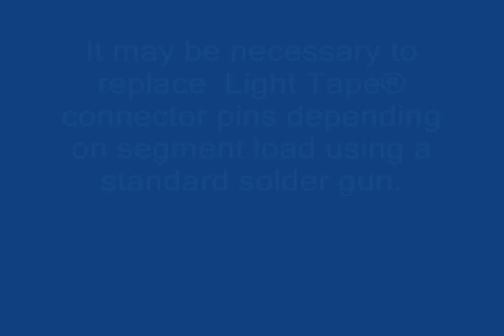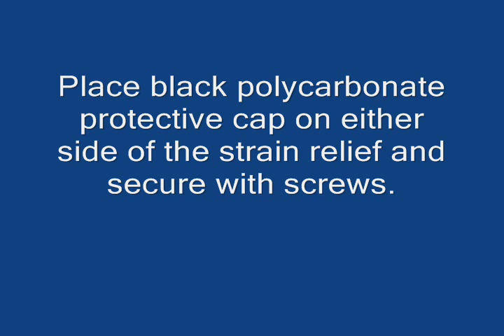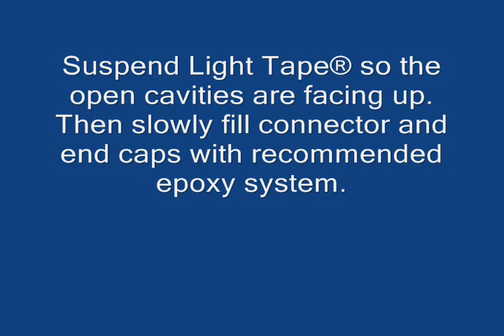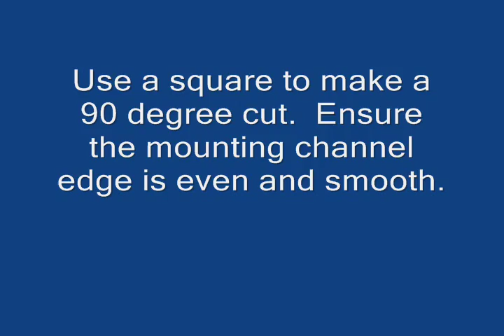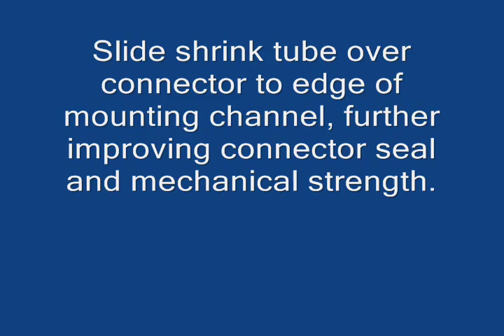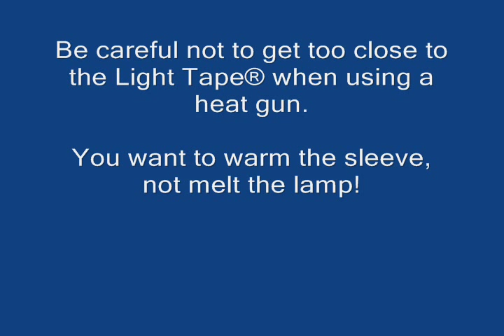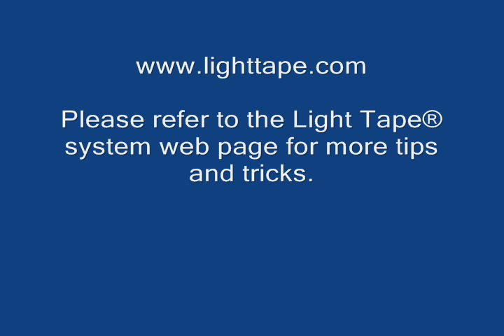Light Tape® Electroluminescent Lamps - IP67 Outdoor Connection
Light Tape® electroluminescent lamps are ideal for outdoor and indoor accent lighting.  Long continuous runs with only one connection, with no termination required and tremendous visibility from miles away. Properly preparing the Light Tape® lamps to achieve an IP67 connection is important for outdoor use.  Please consult website for more information.